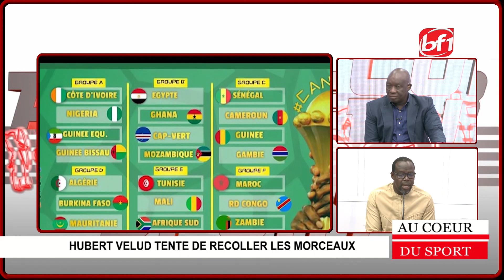Au cœur du Sport du 27 octobre 2023-BF1TV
Présentation: Madi ZONGO